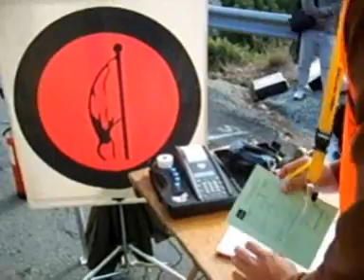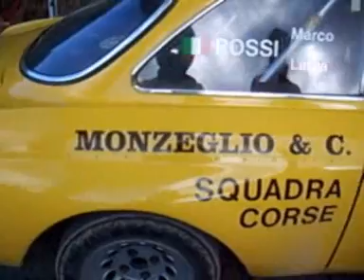tour espana 2007 Portogallo Spagna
Marco Rossi e la sua splendida Alfa Romeo GTAm navigato da sua figlia Laura